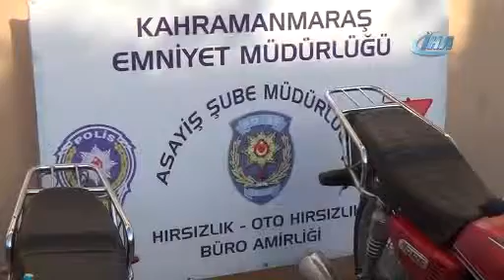{F31E28D0 2312 433E BB09 04EA083F49A3}